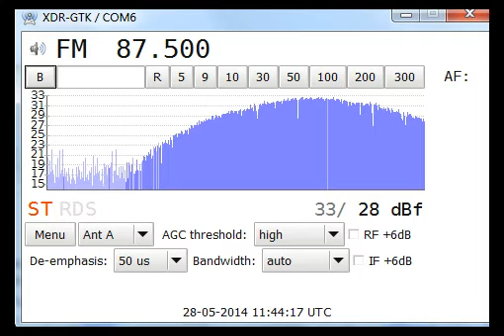[SpE] 28May14 was UNID Balkan, now ID'd as Fokus Radio, Šabac/Cer, Serbia 87.5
Received via sporadic-E. Now ID'd as Fokus Radio, Šabac/Cer, Serbia. Distance 1610 km. (Found that my KT-6050/RDS Spy had auto-logged the PI (D288)